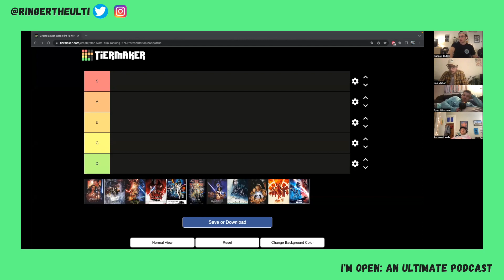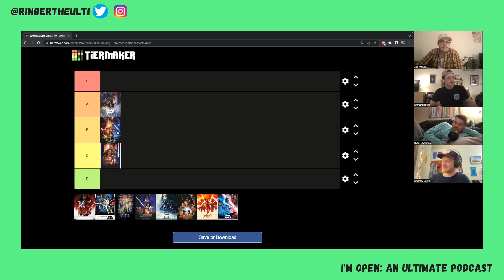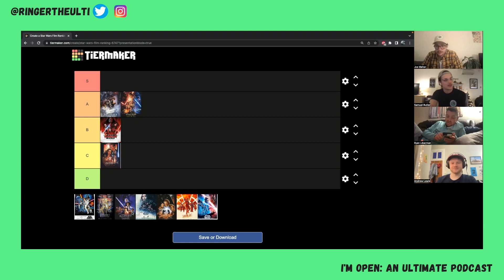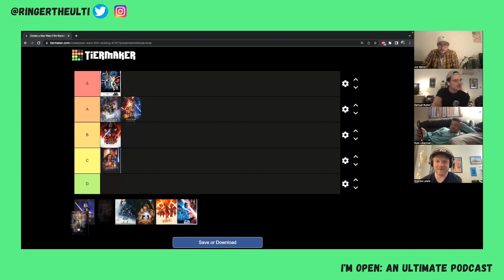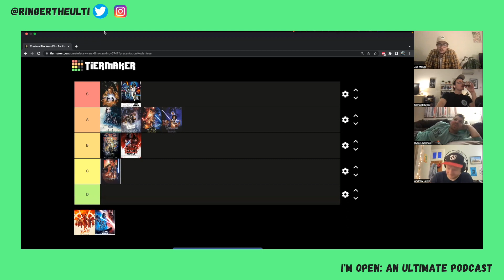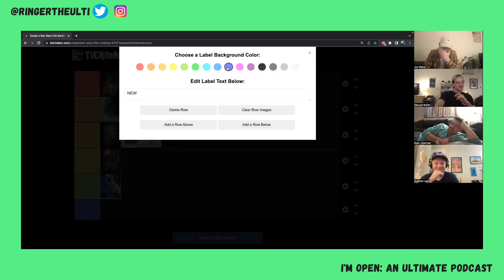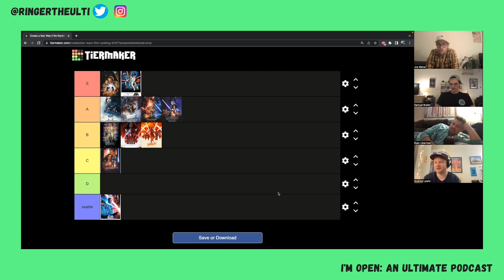Star Wars Movie TIER LIST - I'M OPEN! an Ultimate Podcast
I thought this was an ultimate podcast? Oh well.

Hear our takes on how the Star Wars movies line up on our beloved Tier List. Where do you agree? Where do you disagree? Can we still be friends?

Oh and buy some merch! We don't have Star Wars merch because Disney is notoriously litigious, but still